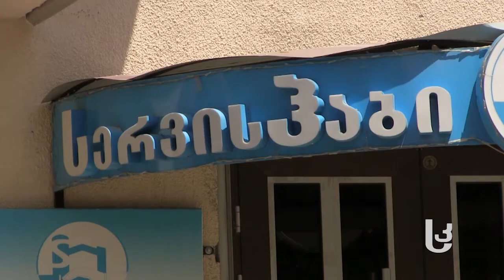რა არის ‘სერვისჰაბი’ და რას სთავაზობს მომხმარებელს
“სერვისჰაბში” უძრავი ქონების რეგისტრაციასა და მასთან დაკავშირებული პროცედურების,  სამშენებლო პროექტებისა და ოფიციალური დოკუმენტების შედგენაში დაგეხმარებიან. ასევე, გაგიწევენ სამაკლერო, სათარჯიმნო მომსახურებას  და იურიდიულ  კონსულტაციას.